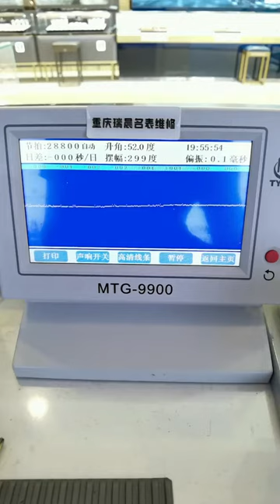Tissot Le Locle watch repair and maintenance Famous watch repair, be a caring watch repairer Chongq